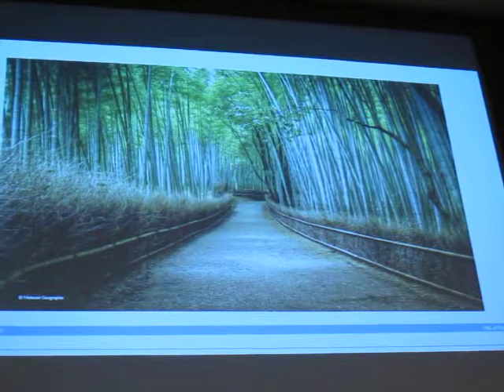BLUE ECONOMY - GUNTER PAULI.MOV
Dalla green economy troppo spesso astrattamente concettuale, alla blue economy con la proposta di soluzioni concrete. Gunter Pauli è il padre della blue economy e chiede a governi e imprese un cambio di mentalità.